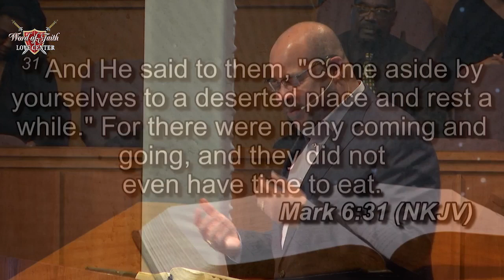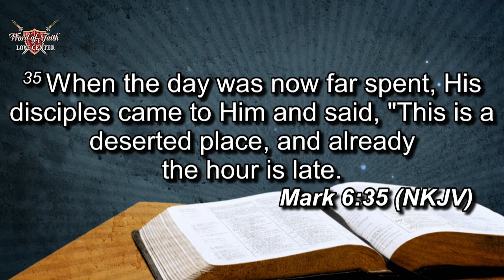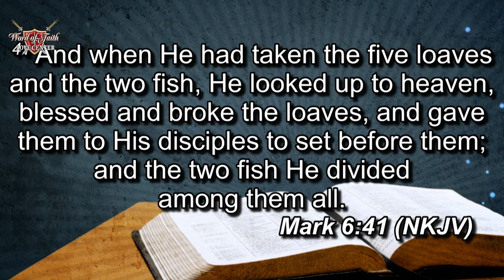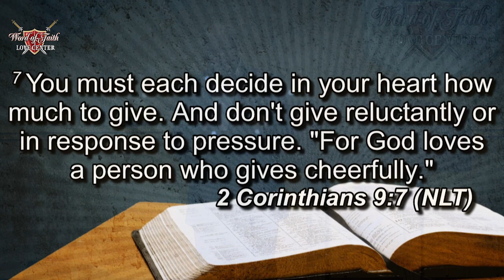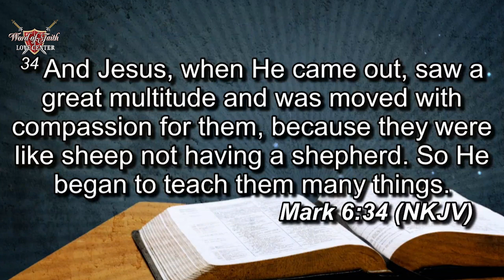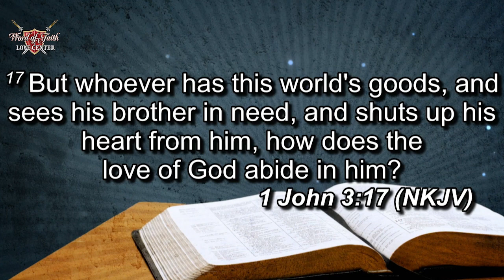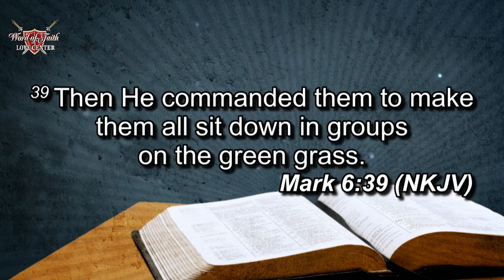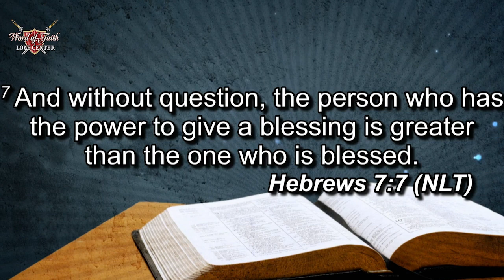Oh My Goodness_Pt 3 12/11/22